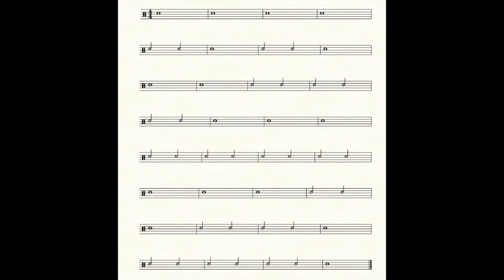Whole Notes and Half Notes - Part 1